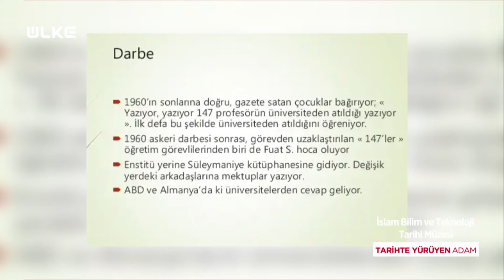Dünyanın En Büyük İslam Tarihçisi; Fuat Sezgin - Tarihte Yürüyen Adam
Tarihi sevdiren ve merak uyandıran program Tarihte Yürüyen Adam bu hafta İstanbul Fatih’te Gülhane Parkı’nın içinde bulunan İslam Bilim ve Teknoloji Tarihi Müzesi’nden ekranlara geldi.

Ahmet Anapalı’nın sunumuyla ekrana gelen Tarihte Yürüyen Adam, tarihin tozlu sayfalarını karıştırmaya devam ediyor. Ahmet Anapalı bu hafta Osmanlı Devleti zamanında Topkapı Sarayı’nın dış bahçesi olarak kullanılan Gülhane Parkı’nın içindeki Has Ahırlar Binası’nda yer alan İslam Bilim ve Teknoloji Tarihi Müzesi’ni gezdi.. Anapalı, İslam Bilim Tarihçisi Prof. Dr. Fuat Sezgin’in büyük çabaları sonucunda kurulan İslam Bilim ve Teknoloji Tarihi Müzesi’nin geçmişi ve bugünü hakkında önemli bilgiler verdi.

 Programda ayrıca bilim tarihi açısından doğu-batı ilim kültürünü birleştiren müzenin, İslam medeniyetinin bilim-teknoloji dünyasına katkıları Ülke TV ekranlarından izleyicilere aktarıldı.

Tarihi sevdiren program ‘Tarihte Yürüyen Adam’ her Cumartesi 21.00’de Ülke TV’de